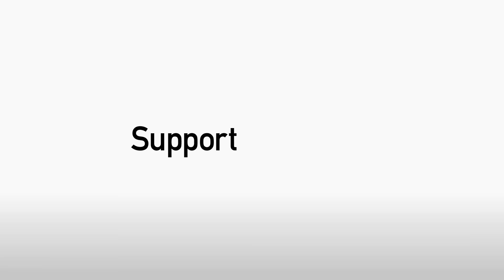Marcus Bignot is announced as the new Grimsby Town Manager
The press conference to announce the new boss and assistant Micky Moore.